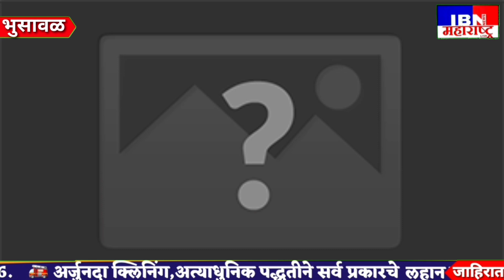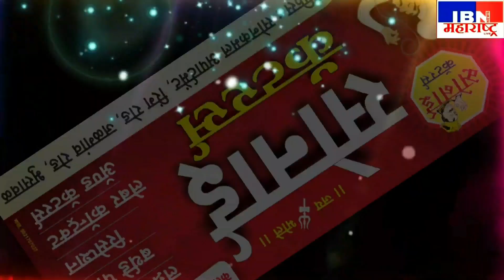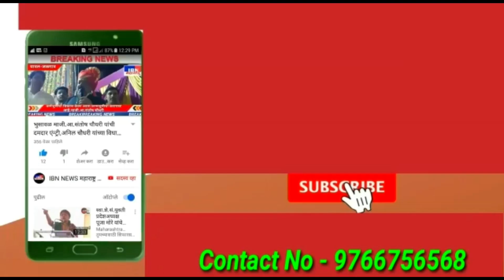भुसावळ-धक्कादायक,एकाच कुटुंबातील ४ जणांनी केले विष प्राशन,IBN NEWS महाराष्ट्र LIVE